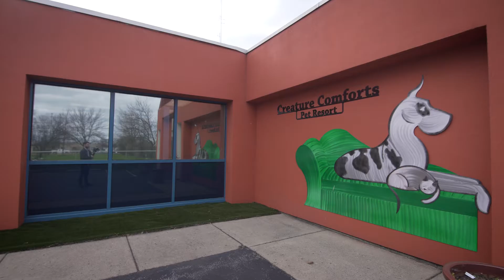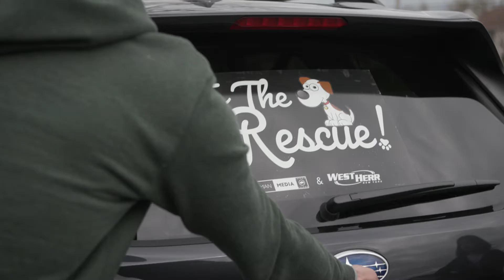To The Rescue! S01E01 Harley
Meet Harley! This lovable pup is in need of a forever home.

Originally from West Virginia, Paula from Awesome Paws Rescue has been fostering this sweet boy for the past 3 months. After you get to know him you'll wonder how it's even took this long.

Thank you West Herr Auto Group for supporting the cause! Additional thanks to Creature Comforts Pet Resort & Clyde's Feed for creating a great day for Harley!